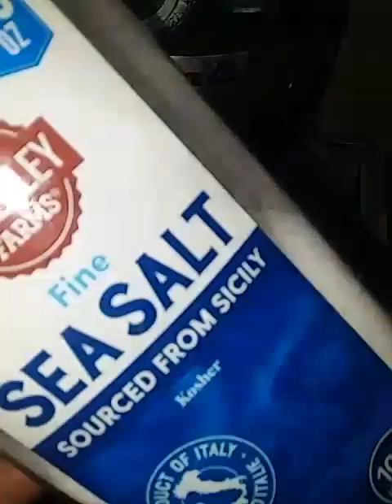Homemade Sweetened Condensed Making Buttercream Frosting